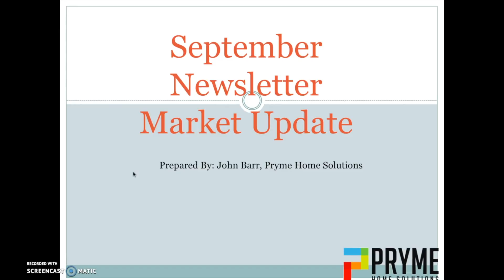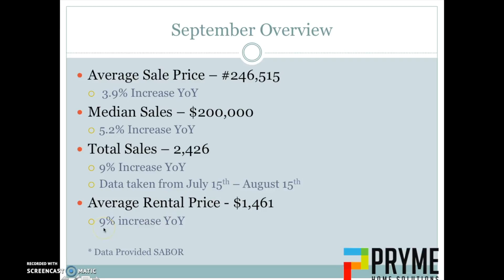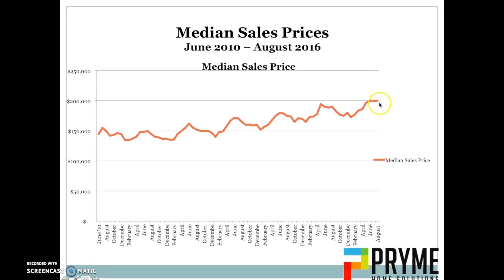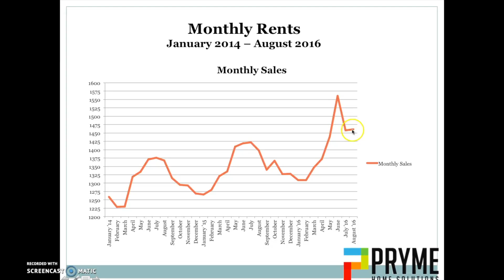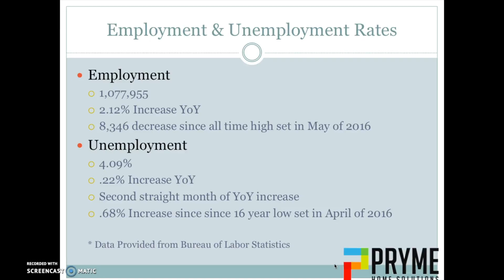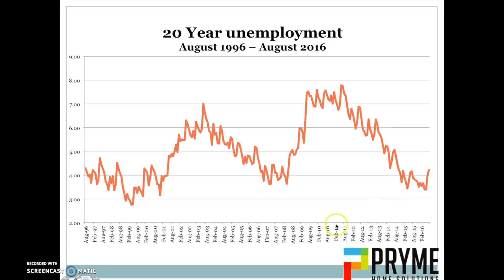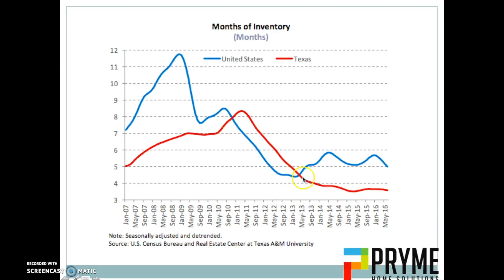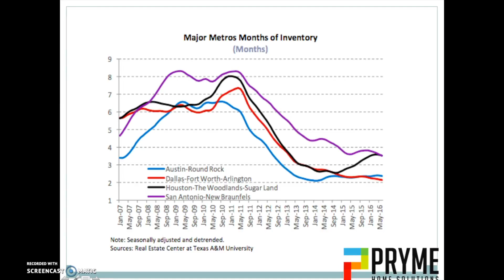San Antonio Real Estate Market Trends | Sep '16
• Median Sales

• Total Sales

• Average Rental Price

• Employment

• Unemployment

• Months of Inventory